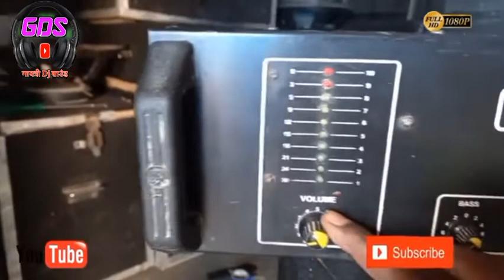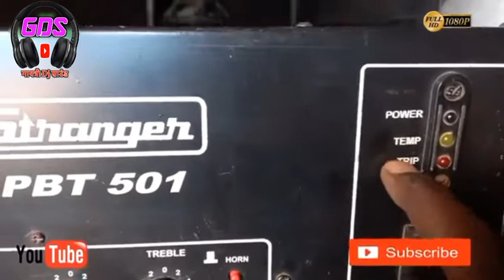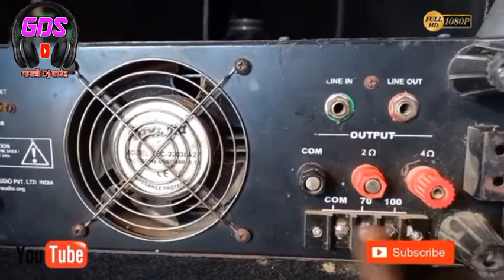Stranger PBT 501( Full Details ) Dj amplifier Kolkata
thanks